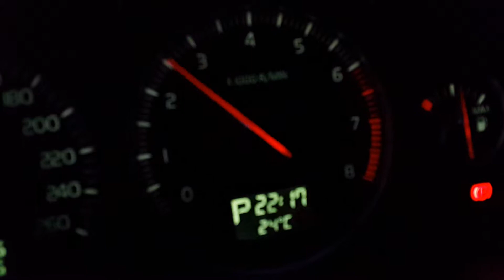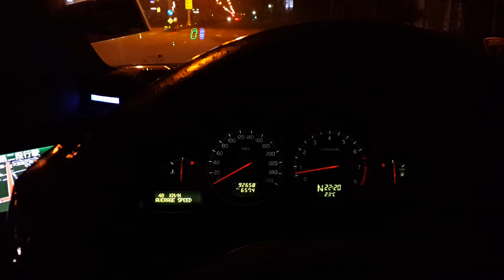VOLVO XC90 2.5 TURBO 休旅車改裝牛角桶四出尾段排氣管白鐵層次尾管影音檔